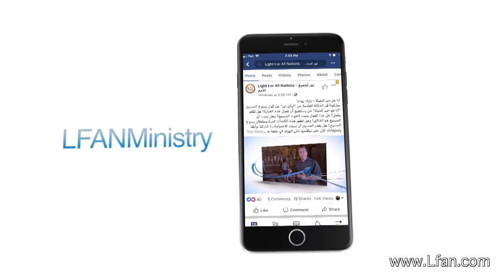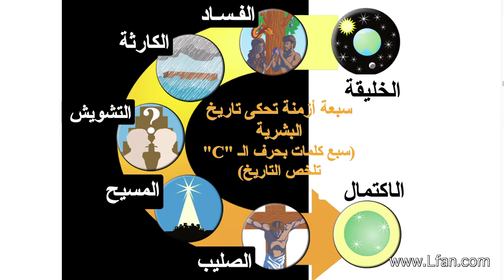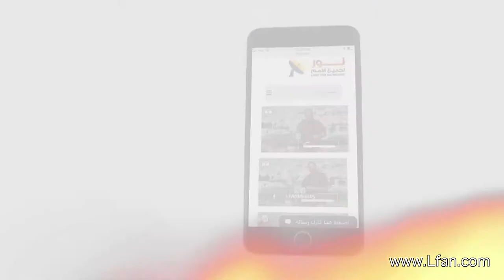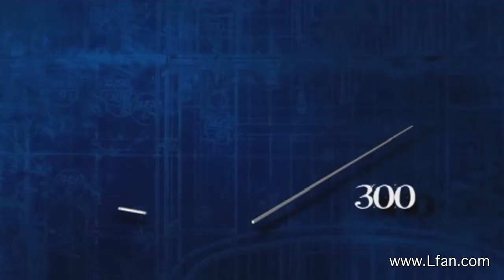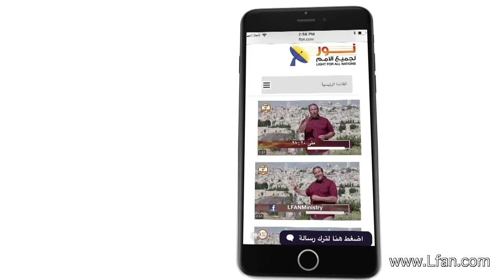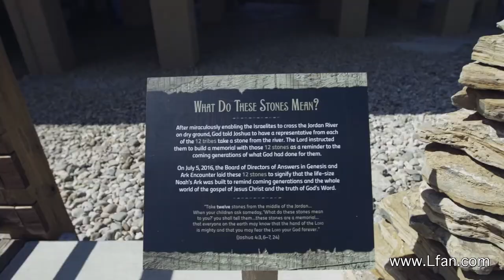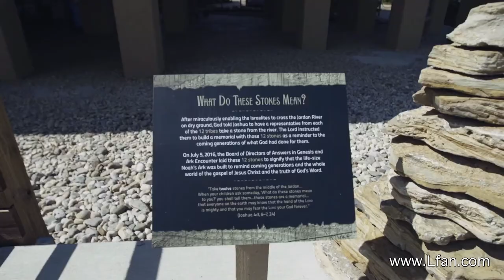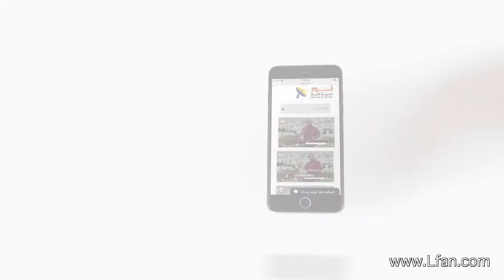ليكن نور - الحلقة ٤٥٢ - حقيقة الطوفان